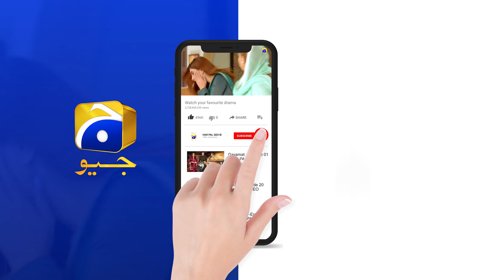Fasiq | Episode 56 | Best Scene 01 | HAR PAL GEO